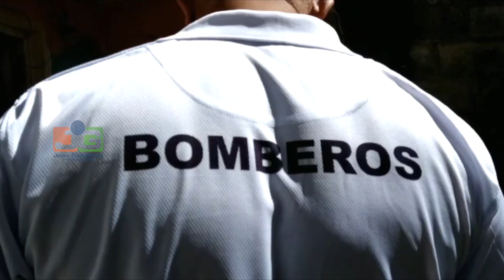Incendio destruye vivienda en el sector Buenos Aires de Río San Juan